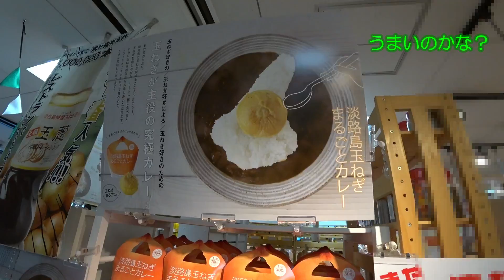【Ninja650】#51 四国から本州へ！いよいよ完結2000kmの旅♬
バイク好きなバイク女子がバイクを楽しんでるモトブログ

西日本ツーリング完結編です！

四国に入っためぐ丸たち。
鳴門の渦潮を見て、大鳴門橋・明石海峡大橋を通って、本州へ戻ります。

今回の旅で訪れたのは
うずしお汽船

もどうぞご覧ください。

めぐ丸のバイク　 kawasaki 　Ninja650
　　ヘルメット　 OGK  KABUTO      AEROBLADE-5    TAMON　　     インカム         B+COM（ビーコム）　SB-6X

まーさんのバイク　kawasaki　ZX-14R
　　ヘルメット　　SHOEI          X-Fourteen  YANAGAWA5
　   インカム             B+COM（ビーコム）　SB-6X

【使用機材】
アクションカム　　　SONY    HDR-AS300R
マイクロホン　　　　SONY  ECM-33

【使用BGM】             魔王魂
 　　　　　　　　　はなpoo            GOOD TIMES-I'm so free-
                               　   ゆうり　　      たのしい口笛
                                      はなpoo             FREE WAY -かがやくキセキ-